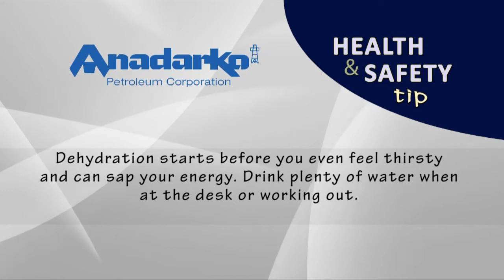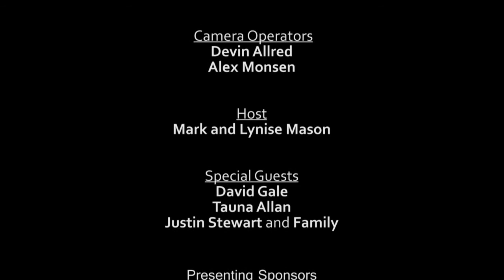Living Well - Uintah Basin Episode 4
VTV CHANNEL 6/STRATA WebVu is proud to announce a local Television and Web program series, Living Well -- Uintah Basin. The objective of this new, locally produced program is to promote an active, healthy lifestyle among Basin residents. Show hosts, Mark & Lynise Mason, will help viewers experience Living Well ...Beyond the Couch, ...Dish by Dish, and ...Your Way -- three segments that will cover a variety of activities, provide nutritional tips and share the stories of local residents who are making efforts to find and maintain a healthy, active lifestyle.